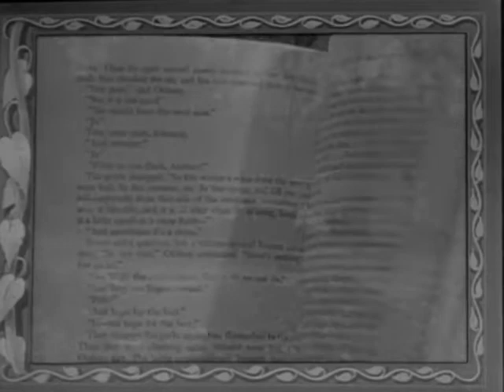Jack and the Beanstalk (1952) Trailer